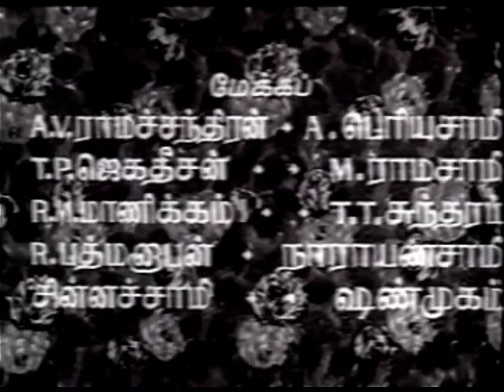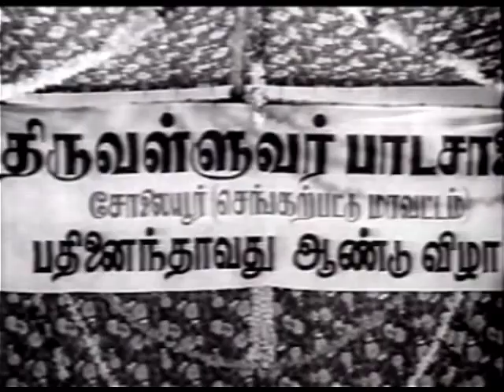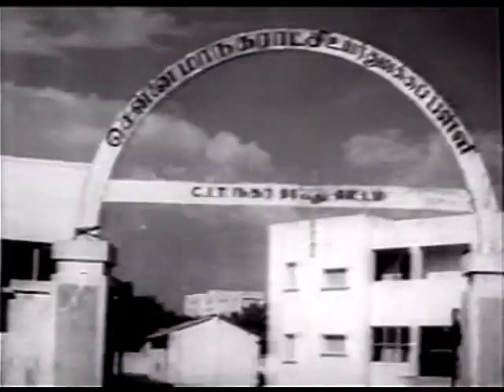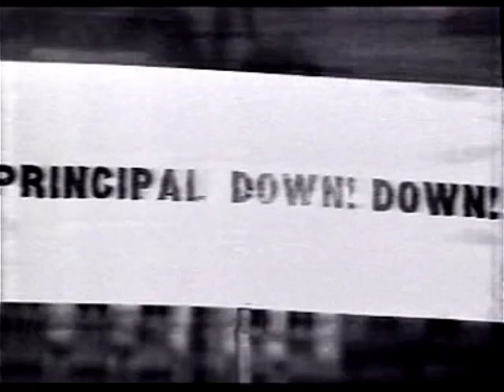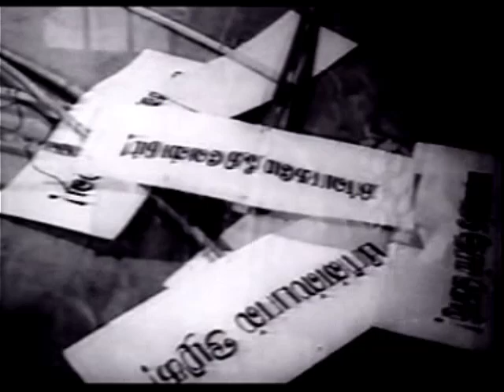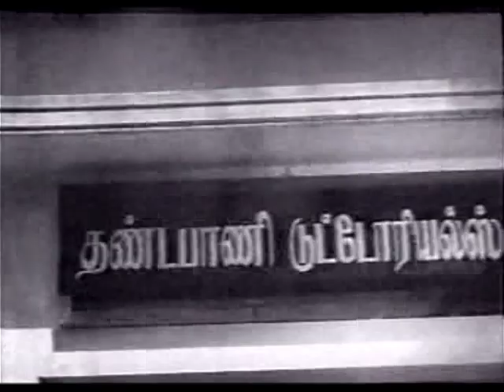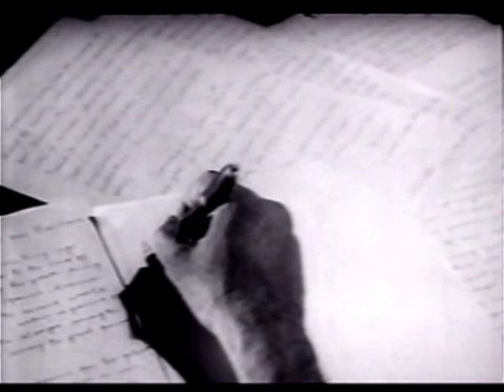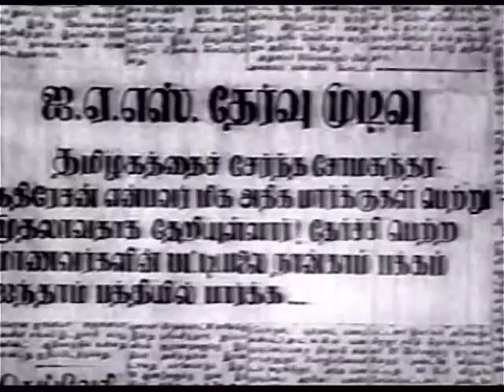Maanavan | Full Movie | மாணவன் | Jaishankar | Muthuraman | Lakshmi | Sowcar Janaki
Starring: Sowcar Janaki, Jaishankar, Lakshmi
Direction: M.A.Thirumugam
Jaishankar movies full in tamil, old tamil movies, old tamil films
மாணவன் | தமிழ் திரைப்படம்
Songs included in this video are:
Chinna Chinna Pappa, Kalyana ramanukkum, Visiladichaan Kunjukala
சின்ன சின்ன பாப்பா, கல்யாண ராமனுக்கும்,. விசிலடிச்சான் குஞ்சுகளா

Jaishankar movies,
Jaishankar films,
Jaishankar hits,
latest tamil film full movie,
tamil movies,
full movie,
blockbuster tamil movies,
Jaishankar Maanavan